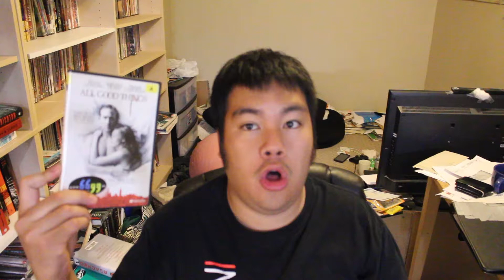MovieFiendz Review: All Good Things (2010)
A prominent heir to a real estate empire shirks his duties and falls in love with a woman in a whirlwind romance, until he is coaxed back into his father's business. When he grows cold and abusive to his wife, they become separated and she goes off to medical school, until one weekend when she simply disappears. Based off the true story about Robert Durst.

Movie Recommendations of a Similar Nature: Lady Macbeth (2016), Thoroughbreds (2017), Gone Girl (2014), The Vanishing (1988), The Jinx (2015) (this is a documentary series starring the actual man)